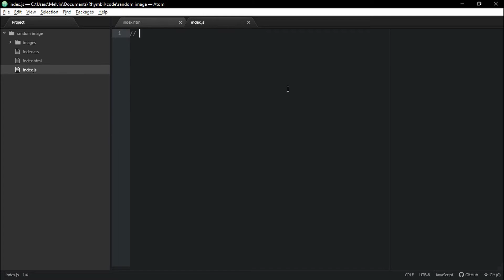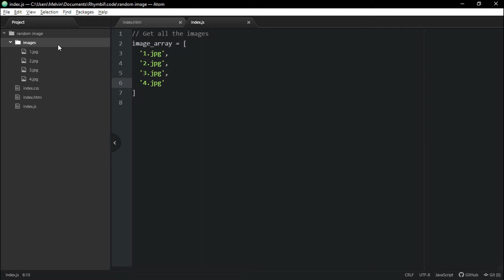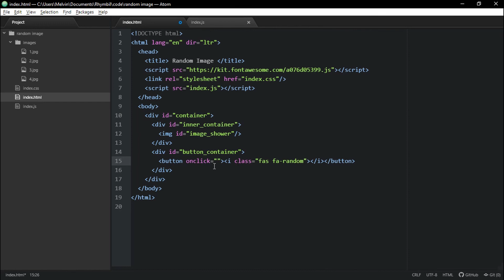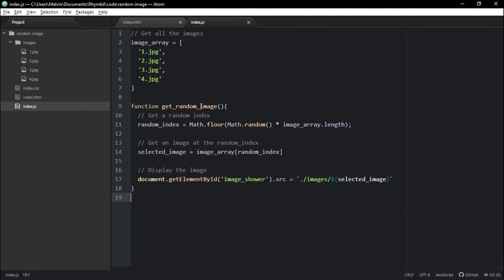How to select a RANDOM IMAGE in an array using JavaScript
How to select a RANDOM IMAGE in an array using JavaScript. Hey guys and gurls. I'll be showing you how to pick random images from an array using JavaScript. This is a really cool feature that can easily be implemented. It's for sure a must know. Sit back and relax. RhymBil got you covered.

RhymBil Out